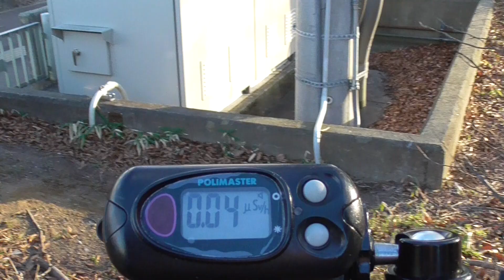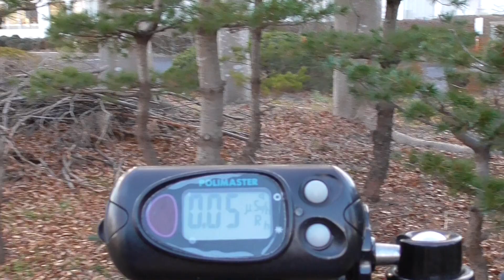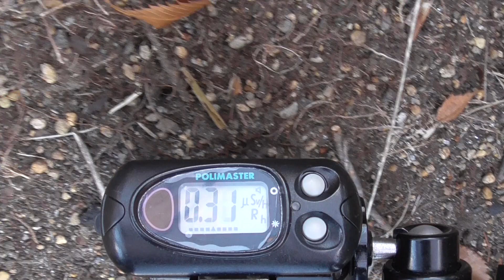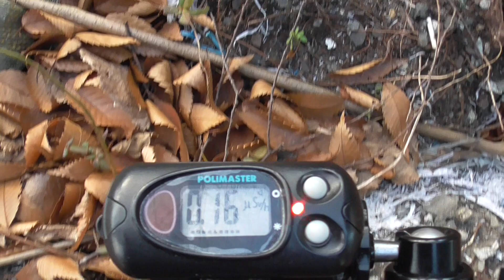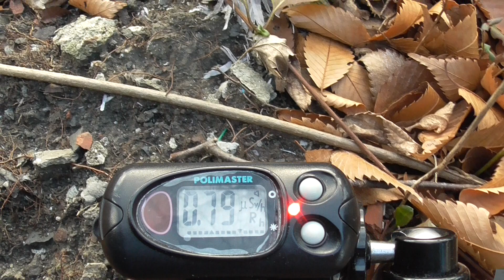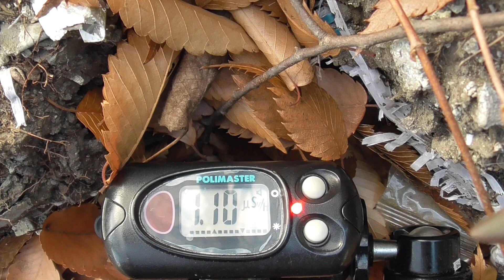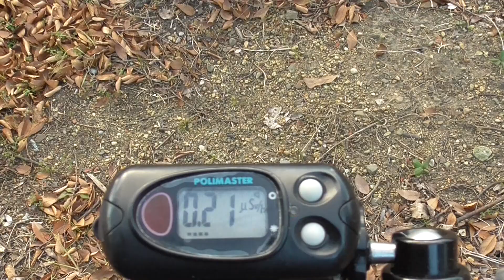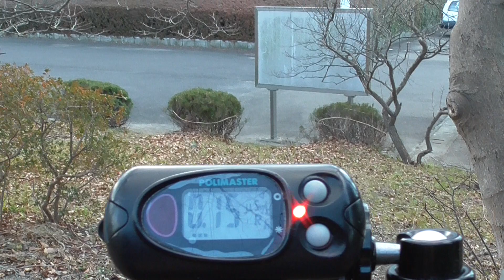放置されてしまった土嚢袋 宮城県 名取市民体育館のホットスポット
計測日
2018年12月31日

子供達が被曝する可能性もあります。
対処願います。

除染された
宮城県名取市

2011年から広範囲を車中泊で
全てたった１人で計測しています。